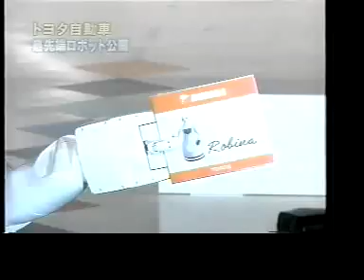Toyota robot violinist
Toyota's robot violinist has 17 computer-controlled joints in its arms and fingers, which allow it to hold the violin, gently draw the bow, and correctly press the strings against the fingerboard. In a recital held at a Toyota showroom in Tokyo on December 6, the 152-centimeter (5-ft) tall humanoid entertained guests with a rendition of "Pomp and Circumstance."